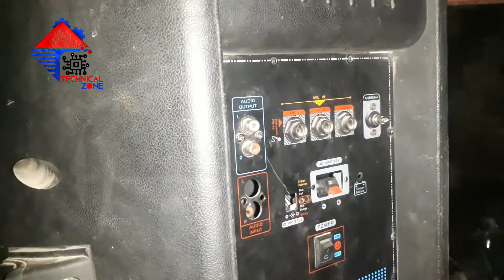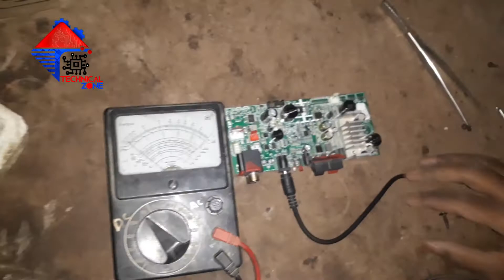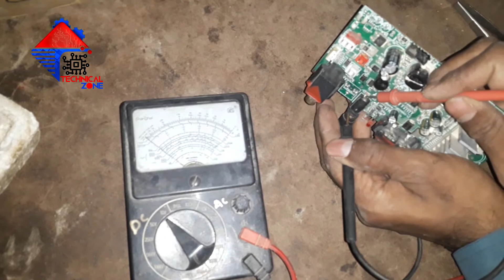Audionic Speaker charging Problem || Technical zone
Audionic Speaker charging Problem Repairing.